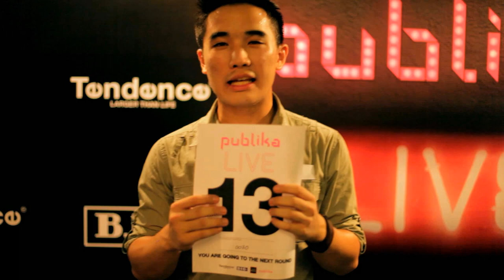#13 FInalist David Cheng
David Cheng got one of the biggest cheers of the day for his Elvis song.